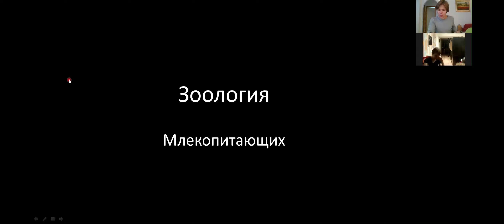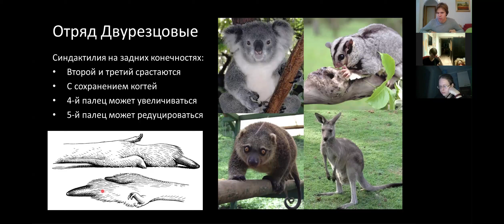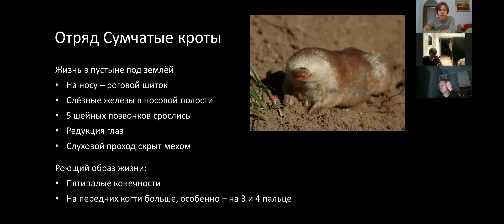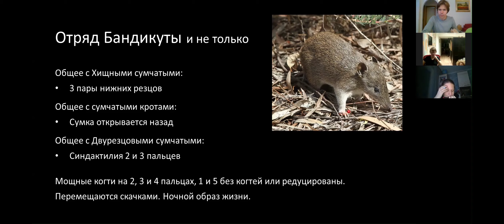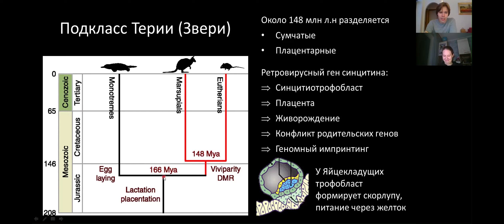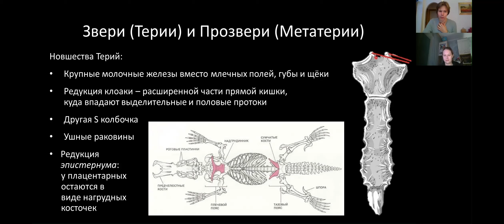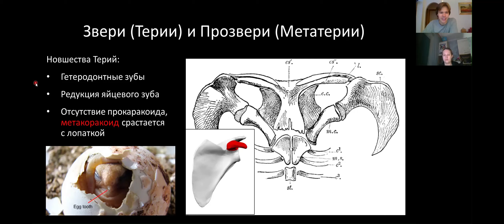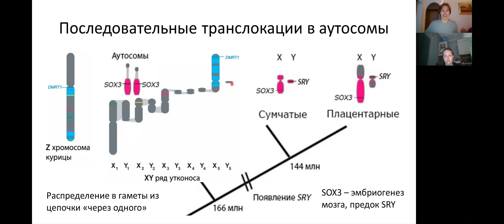Зоология. Лекция 11. Млекопитающие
В этой лекции:
Сумчатые. Американские виды: ценолесты, микробиотерии. Австралийские: двурезцовые, сумчатые кроты, хищные сумчатые, бандикуты. Терии (Звери). Первозвери (Прототерии), Однопроходные (Яйцекладущие), Утконос и Ехидна: особенности анотомии. Определение пола, эволюция половых хромосом.